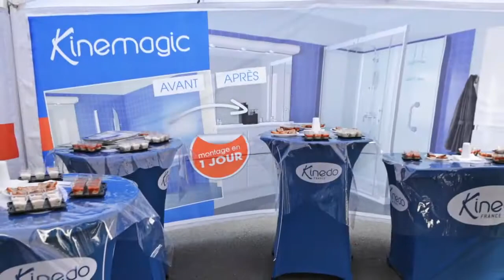KINEDO camion promotionnel sur-mesure - showroom itinérant personnalisé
Un véhicule sur-mesure, clé en main et prêt à rouler pour Kinédo.
Après identification et analyse des besoins de notre client, l’équipe LCR-EVENTS® a conçu pour le spécialiste des douches, balnéo et spas Kinédo, un camion de démonstration sur-mesure et personnalisé ainsi qu’une remorque assortie pour transporter son matériel lors des opérations marketing.
Nous avons transformé la carrosserie sur-mesure de manière à ce que le camion promotionnel Kinédo soit idéal pour assurer la promotion des produits. Grâce à sa grande ouverture latérale avec podium, la force de vente de Kinédo peut ainsi assurer la démonstration des produits devant les clients.
Avec un covering extérieur personnalisé, nous avons habillé l’ensemble camion Kinédo + remorque à l’image de notre client afin de véhiculer sa marque partout où il passe.

Comme Kinédo vous cherchez un véhicule événementiel personnalisé – camion promotionel, showroom mobile, camion de démonstration produit ?